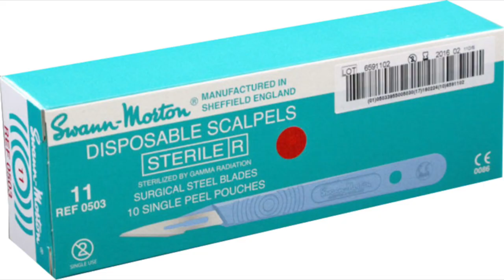The Lost Boys 1987 Movie Review | Retrospective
In this episode of Horror Movie Month we review the 1987 film, The Lost Boys. This movie is a great watch and has definitely withstood the test of time.